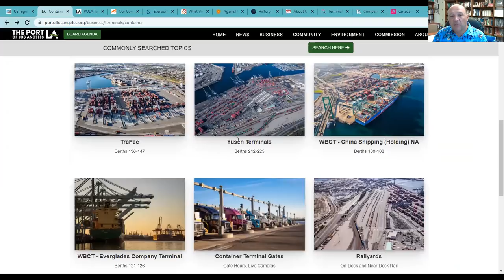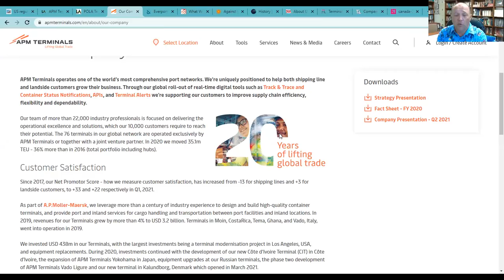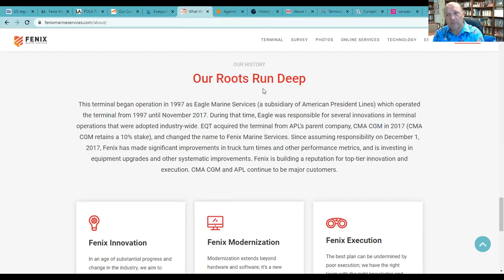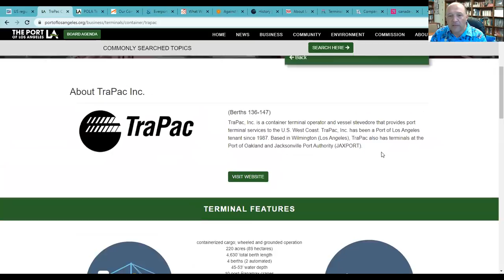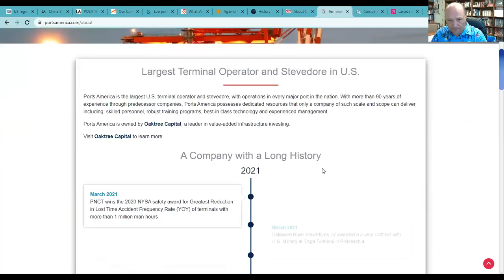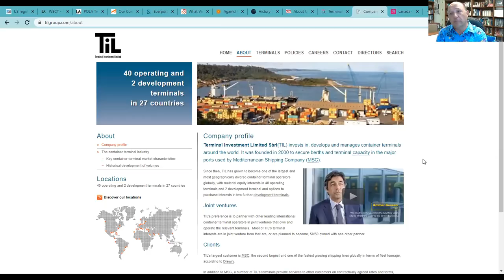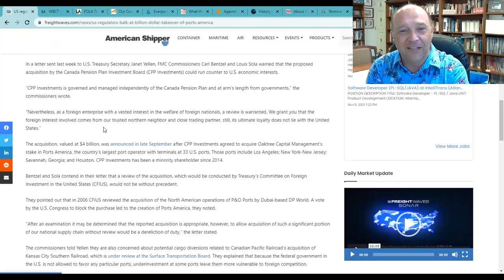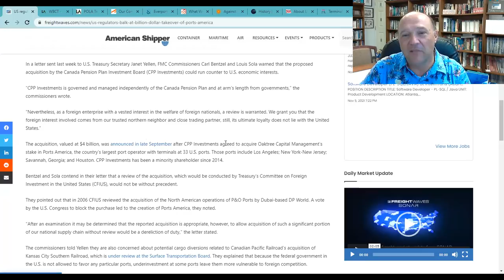The FMC Warns of Foreign Investors Controlling US Ports | What's Going On With Shipping?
On this episode of What's Going on With Shipping, host Sal Mercogliano - Chair of the Department of History, Criminal Justice, and Political Science, former merchant mariner, and instructor of Maritime History, Security and Industry Policy - discusses who owns and operates the seven container terminals in the Port of Los Angeles and the recent statement by two Federal Maritime Commissioners on the attempt by the Canada Pension Plan Investment Board to buy a controlling interest in Ports America (YES...CANADA!)

00:00 Intro

US regulators balk at billion-dollar takeover of Ports America

01:28 Seven Container Terminals in LA

Everport Terminal Services Inc.

Against the odds: CMA CGM's $2.3bn Fenix deal – doing what needs to be done

12:32 Who Is Taking Over American Ports?